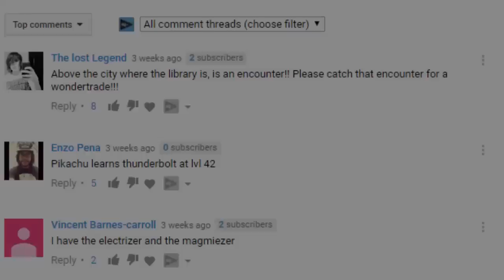Who Is The Best Legendary Pokemon Of Each Type?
Legendary Pokemon come in all shapes and sizes and of course, different types. Most Legendary Pokemon are incredibly strong, but which is the best Legendary Pokemon of each type? Well that's exactly what we take a look at in today's video!

-Chance horan
-Winson Tjahjono
-DaHubbz
-Chris Maher
-Mark Wood
-Dave Smith
-Tom Borky
-Jonas Strand
-Mathias Poulsen
-Alex Renteria
-Geomium
-Giancarlo "Dr. Zeus" Lluberes